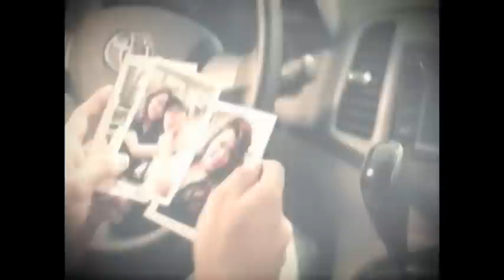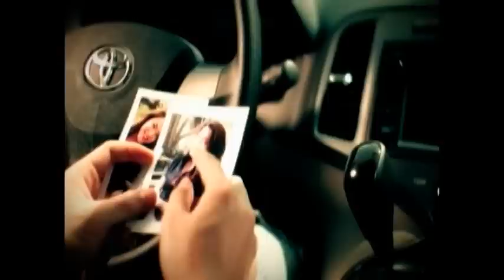Thật Lòng Hay Giả Vờ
Vương Thế Anh